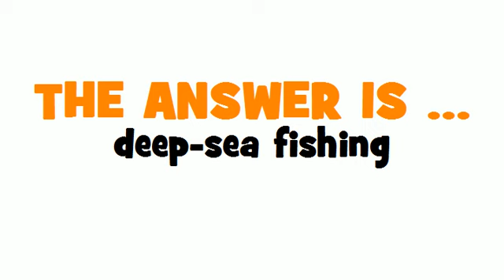GERMAN TRANSLATION QUIZ = Hochseefischerei